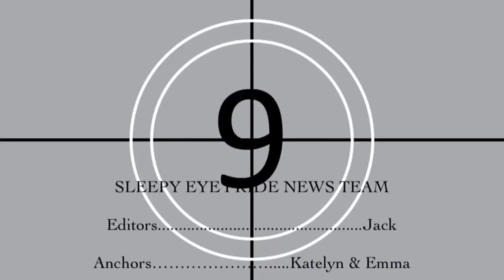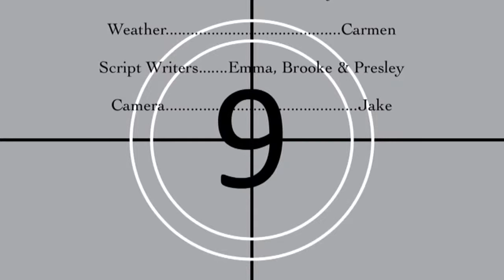Sleepy Eye Pride News April 8th